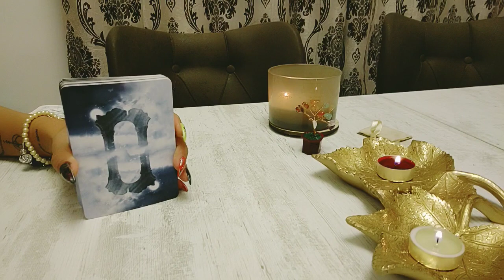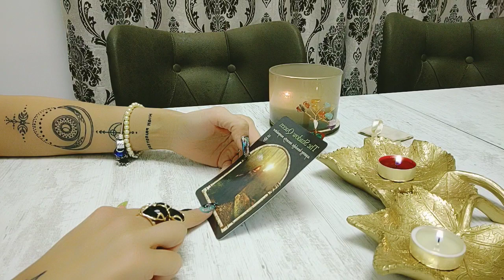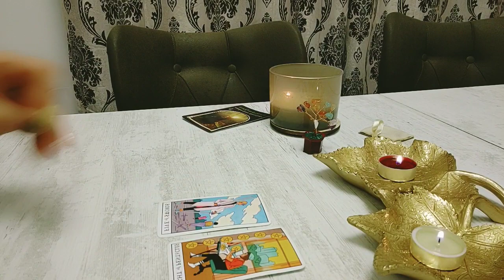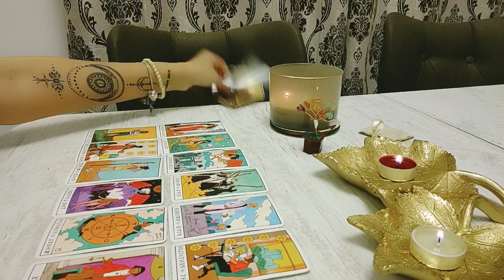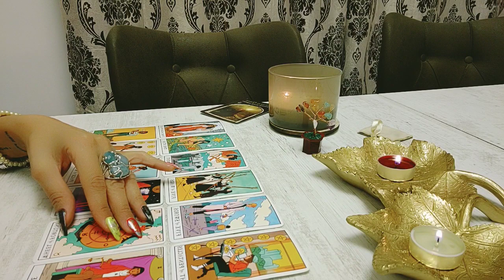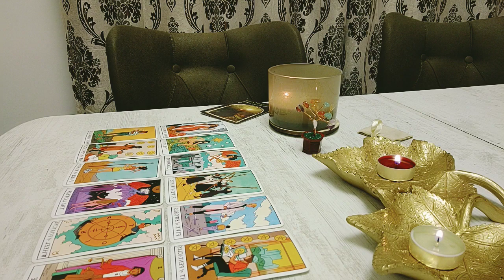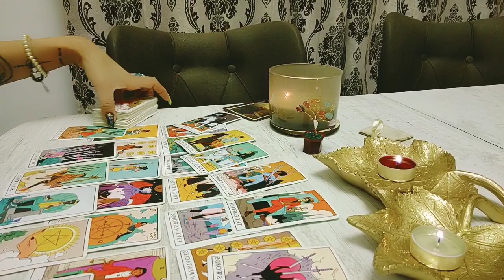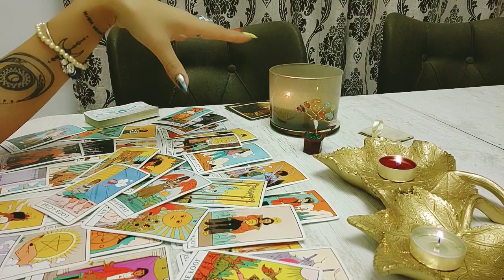Vărsător ♒ 17-30 noiembrie 2021! Aveți grijă la dușmani !